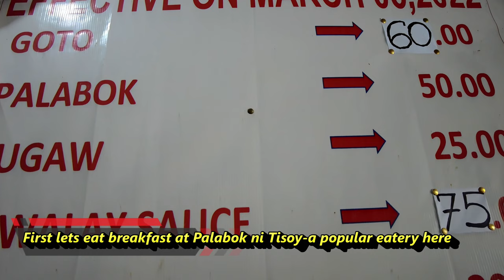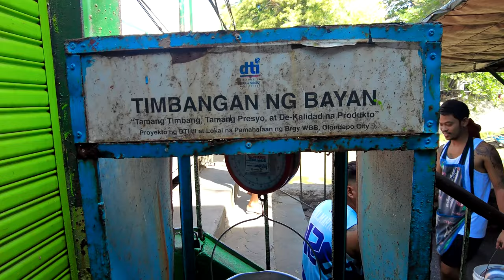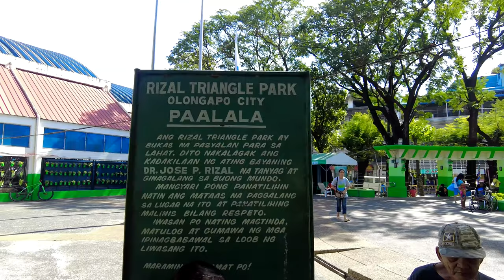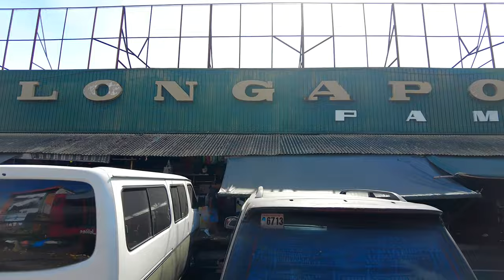This is Olongapo City Public Market Now